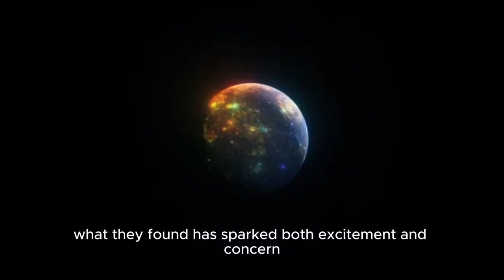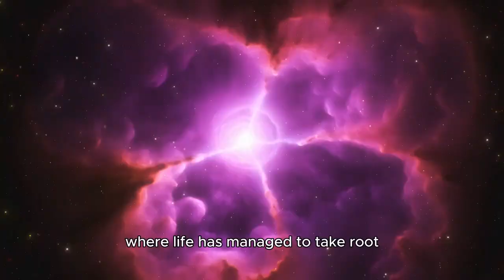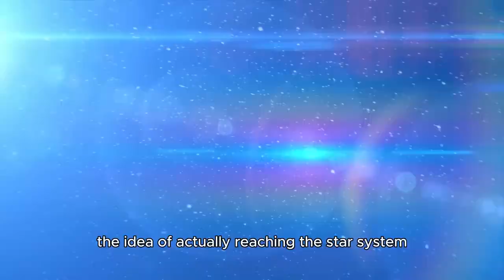James Webb Telescope Reveals the MOST TERRIFYINGLY CLEAR Image of Proxima B We are NOT Safe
The James Webb Space Telescope has done it again! 🌠 It has captured a mind-blowing, ultra-clear image of Proxima B, the potentially habitable exoplanet orbiting our closest stellar neighbor, Proxima Centauri. But there’s something eerie and unsettling about what these images reveal. Are we truly safe in the cosmos? 👀

✨ What You’ll Discover in This Video:

🔭 The stunningly clear image of Proxima B captured by JWST.
🪐 What makes Proxima B a potentially habitable planet for humans?
🚨 The mysterious and unsettling features found in this image.
🌌 What scientists like Michio Kaku and Neil deGrasse Tyson have to say about Proxima B’s secrets.
🧬 Could extraterrestrial life be closer than we think?
Get ready for an unforgettable cosmic journey that might just change the way you view the universe forever. 🌠